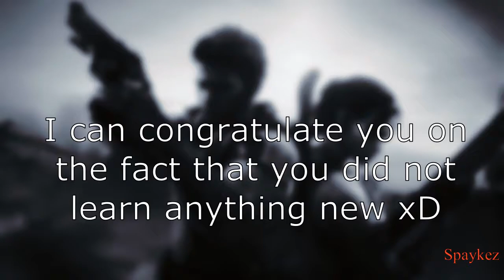[Resident Evil 5] Character Draw/Quickshot Speed & Comparison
I think I'm gonna hold on with the next videos. This video took F-O-R-E-V-E-R (4 hours) to render, and literaly almost killed my pc. I eather have to switch my current video editing program, or use less blur and make thumbnails in something like Photoshop.